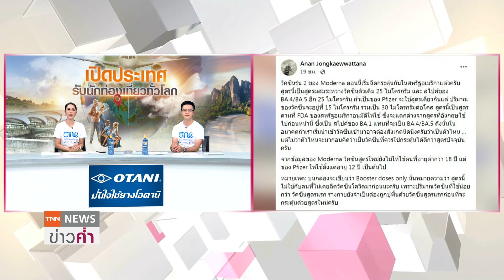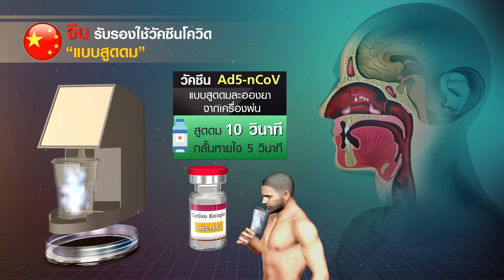เปิดสูตร "วัคซีนรุ่นใหม่" สู้โอมิครอน ไทยทดลอง "วัคซีนพ่นจมูก" ในคนปีนี้ | TNN ข่าวค่ำ | 5 ก.ย. 65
จีนรับรองวัคซีนโควิด-19 แบบสูดดม เพื่อใช้เป็นวัคซีนกระตุ้นแล้ว หลังผลการวิจัยพบว่า วัคซีนชนิดสูดเข้าปอด สามารถสร้างภูมิ

คุ้มกัน และกระตุ้นภูมิคุ้มกันในเยื่อบุทางเดินหายใจ ในแบบที่วัคซีนชนิดฉีดเข้ากล้ามเนื้อไม่สามารถสร้างขึ้นได้  ส่วนวัคซีนแบบ

พ่นจมูกของไทยจะเริ่มทดลองในมนุษย์ภายในปีนี้  ขณะที่ วัคซีนของไฟเซอร์ และ โมเดอร์นา รุ่น 2 ที่สหรัฐฯ อนุมัติให้ใช้ฉีดเป็น

เข็มกระตุ้น  นักไวรัสวิทยา ระบุว่า ใช้สูตรผสม "วัคซีนตัวเดิมและสไปค์ ของโอมิครอน สายพันธุ์ BA.4 และ BA.5 คาดว่าไทยจะ

นำเข้าเร็วๆ นี้  โดยโมเดอร์นา จะใช้สำหรับอายุ 18 ปีขึ้นไป ส่วนไฟเซอร์ ใช้สำหรับอายุตั้งแต่ 12 ปีขึ้นไป